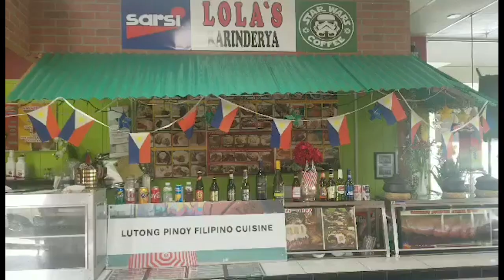12 counties in Florida impose emergency curfew orders in response to violent protests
Governor Ron DeSantis said Florida has zero-tolerance when it comes to violence, riots, and looting.

But he also took time to call GeorgeFloyd’s murder appaling, saying the Minnesota officers involved should be brought to justice.